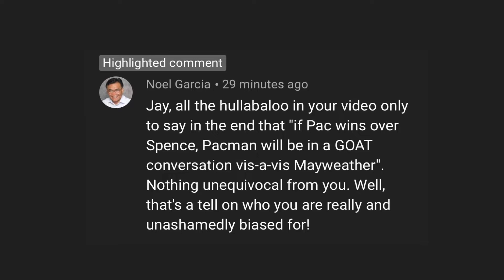(Fanboys) "You're Biased against Pacquiao ", Lomachenko : "Teofimo Lopez didn’t beat me